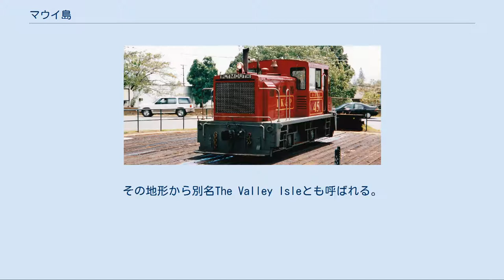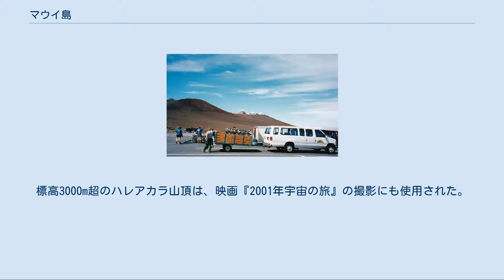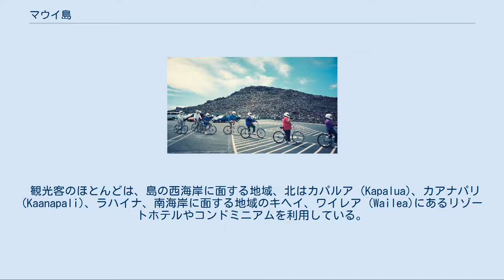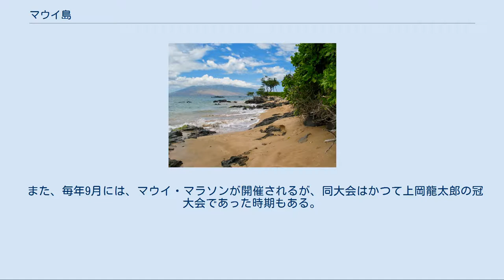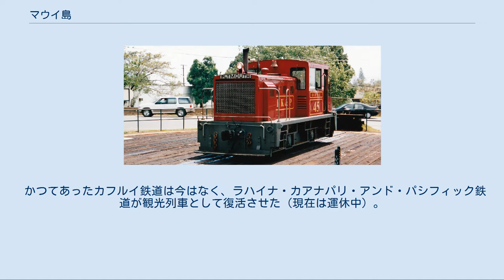マウイ島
マウイ島（Maui）は、アメリカ合衆国ハワイ州（ハワイ諸島）の島である。
ハワイで2番目に、合衆国全体でも17番目に大きい島である。
元々は2つの島であったものが、現在の島南東部に位置するハレアカラ火山の噴火により流れ出た溶岩でつながり、現在の形となった。
その地形から別名The Valley Isleとも呼ばれる。
 マウイ島、モロカイ島、ラナイ島、カホオラウェ島の4島で構成されるマウイ郡の中心であり、郡全体の人口は128,094人（2000年国勢調査）、そのうち約9割の人口がマウイ島に集中、人口はオアフ島、ハワイ島に次ぎ州内3番目に多い。
 空港のあるカフルイが島の政治経済の中心で、島の北西のカアナパリ、カパルア地区、また南西のキヘイ、ワイレア、マケナ地区に、リゾートホテル、コンドミニアム、ゴルフ場が集中している。
また、島中西部の港町ラハイナは、かつてハワイ王朝の首都だった古都であり、19世紀には捕鯨基地として栄えた歴史も持つ。
 島東岸は、ハレアカラ山の麓にあたり、厳しいカーブの道が続くが、カフルイ空港から90kmほど南、ハナの町には、アメリカの著名人にも隠れ家的ホテルとして知られる超高級ホテル、ホテル・ハナ・マウイがある。
 キヘイビーチ（マウイ島南中央部） ハレアカラ天文台（1997年4月） 上記の通り、元々マウイ島は、北西側のプウ・ククイ山Pu'u Kukuiのある島と、南東側のハレアカラ山Haleakalaが溶岩で繋がり形成された島である。
その形は、女性の上半身に形容される。
標高3000m超のハレアカラ山頂は、映画『2001年宇宙の旅』の撮影にも使用された。
 山頂にはハワイ大学天文学研究所が所有するハレアカラ天文台もある（en:Haleakala_Observatory)。 標高が高い場所では、雪が観測されることもある。 ワイレア沖に三日月の形をした無人の小島、モロキニ島がある。 カアナパリのビーチ 往時はマウイ島のラハイナを中心とする捕鯨業があった。 ハワイの伝統的な産業である商用サトウキビ栽培と製糖業は、マウイ島のプウネネだけにアレクサンダー&ボールドウィンの農場が唯一残っていたが、2016年12月で廃業して、同時にハワイでの商用サトウキビ栽培は途絶えた。 ロードバイクに乗る観光客 （ハレアカラ ビジターセンター） マウイ島の2007年の訪問者数は約263万9929人。
そのうちほとんどがアメリカ国内とカナダからの観光客であり、訪問客全体の4割が海外からの旅行客で占められるオアフ島に比べ、明らかにアメリカ本土からの観光客を中心とした観光地であり(最も国内比率が高いのはカウアイ島の約89%)、日本人観光客数の相対的比率は低い。
よって、マウイ島の観光マーケットもおのずとアメリカ志向となっている。
 観光客のほとんどは、島の西海岸に面する地域、北はカパルア (Kapalua)、カアナパリ (Kaanapali)、ラハイナ、南海岸に面する地域のキヘイ、ワイレア (Wailea)にあるリゾートホテルやコンドミニアムを利用している。
 マウイ島周辺には、冬になると多くのザトウクジラが出産と子育てのために来るため、ハワイ諸島の中でもホエールウォッチングで特に有名である。
シーズンは年末から4月初め頃まで。
 また、毎年9月には、マウイ・マラソンが開催されるが、同大会はかつて上岡龍太郎の冠大会であった時期もある。
コースは空港のあるカフルイをスタートし、カアナパリをゴールとする26.2マイル (42.195km)。
 カアナパリのリゾートホテル マウイ郡政府はキヘイのハイテク産業にも力を入れている。
 さとうきび列車 Oahu No.45 (1997年4月26日） 「ハワイ州の道路一覧#マウイ島」を参照 マウイ島の東部はハレアカラ山で人口が少ないが、島の中央部と西部の南岸と西岸には公共バスが走っており、ハワイ州ではオアフ島のホノルルに次いで公共交通機関が発達している。
 かつてあったカフルイ鉄道は今はなく、ラハイナ・カアナパリ・アンド・パシフィック鉄道が観光列車として復活させた（現在は運休中）。
鉄道車両はアレクサンダー&ボールドウィン砂糖博物館に展示されている。